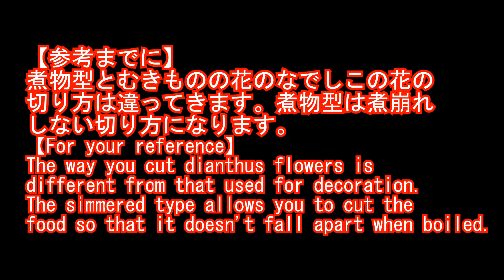慶事、仏事どちらでも使える煮物型のなでしこの飾り切り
秋の七草のひとつ、なでしこの煮物型の切り方の紹介です。今回はさつま芋で作っていますが、使用する料理によって人参や大根などでも作ります。なでしこは慶事、仏事のいずれの料理にも使用することができる使いやすい飾り切りです。
【関連動画】
※少し高度な包丁技術を必要とする剥き物や初心者、主婦など飾り切りに興味のある幅広い人に剥き物や飾り切りを紹介しているチャンネルです。作り方の一つの参考として、ご視聴して頂ければと思います。また、簡単な料理もたま～に紹介しています。

[Channel introduction]
* Introducing how to make vegetable art using the kitchen knife technique that has been passed down from ancient times in Japanese cuisine.
* Simple dishes and desserts are also posted.

※わからない点はコメントして頂ければ、お答えしますのでコメントしてください。